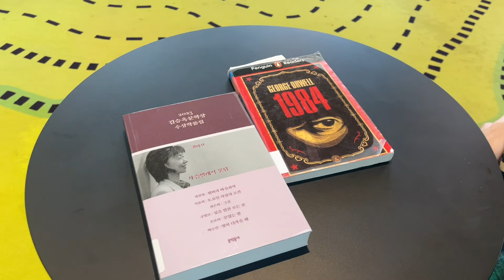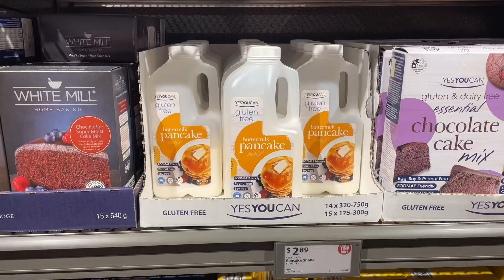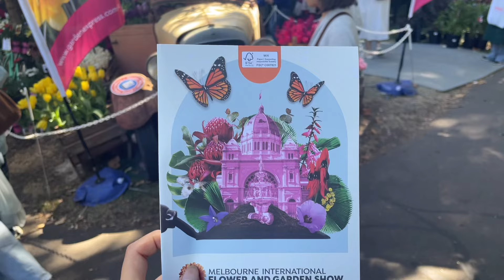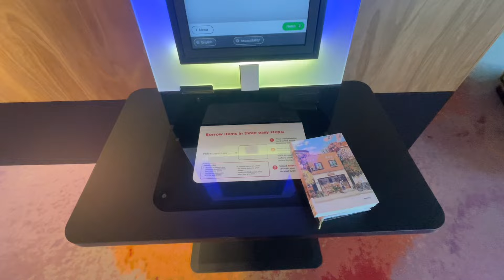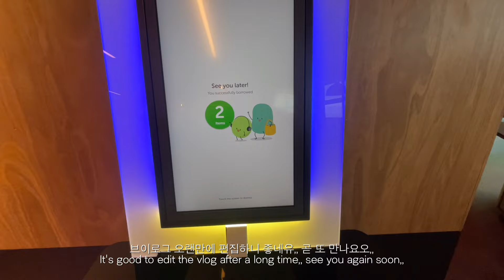Eng) 멜번살이 6개월 후기 | 호주 워홀 브이로그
00:00 인트로
00:12 출근, 호주 대학교 투어
01:05 세인트킬다 비치
01:54 도서관, 무료 오케스트라 공연
03:47 호주 우체국 택배 찾기,
04:08 채플스트릿, brandy melvile 쇼핑
04:56 칼튼 나들이, 유니버셜 레스토랑, 모찌 아이스크림
05:43 산책, 마트 구경
06:14 도서관 데이트, 쌀국수
07:52 flower and garden show
08:40 근황보고